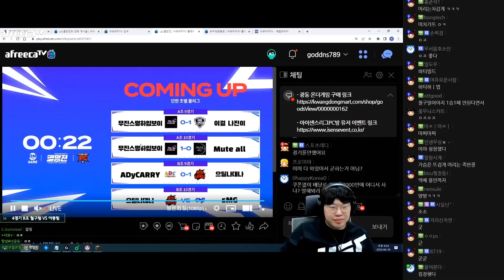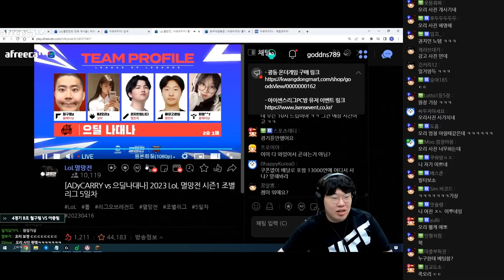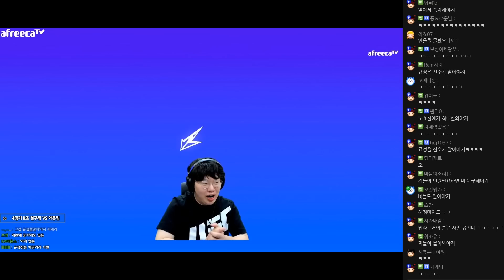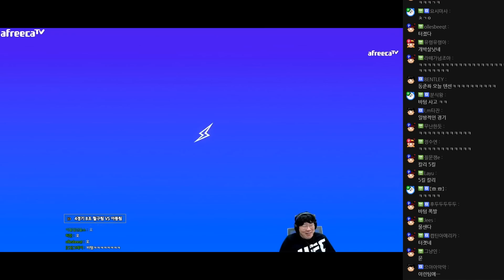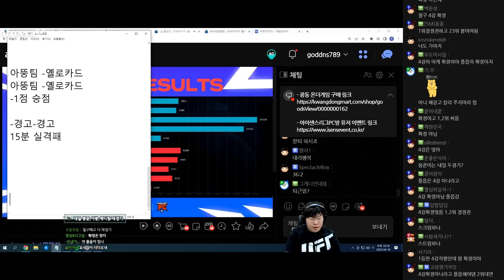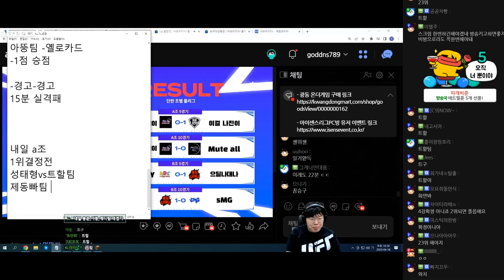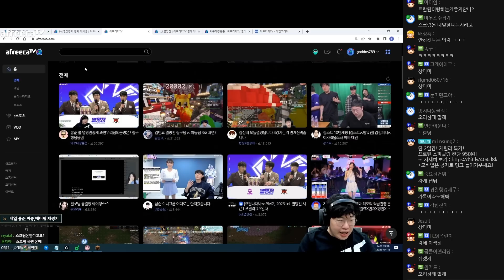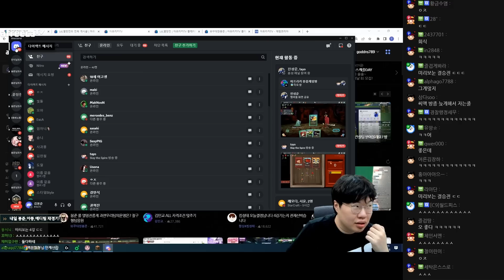형이 이겨야 우리가 살아 ㅠㅠㅠ [23.04.16 #4] 2023 LoL 멸망전 시즌1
00:00 철구팀 VS 아뚱팀
36:50 경우의 수, 스크림